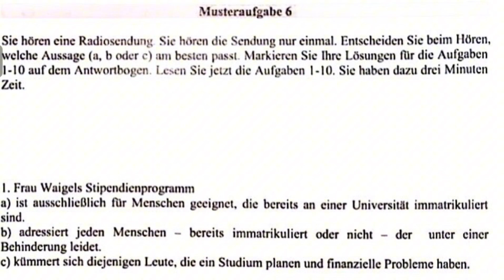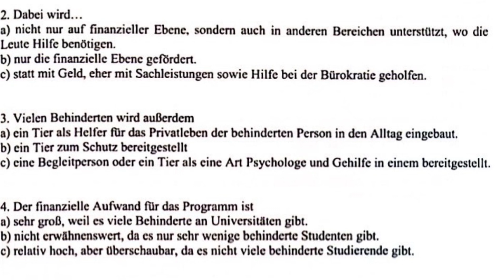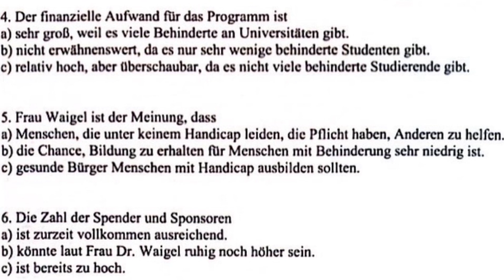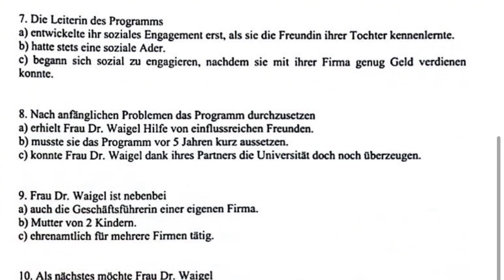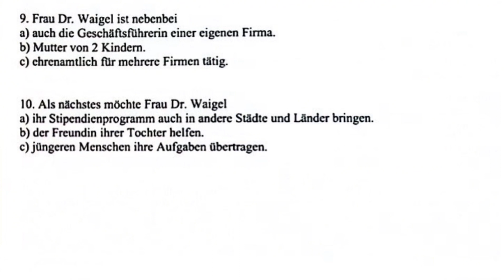Telc C1 HS Hören | Teil 2 question pool| Telc最新題庫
❤️如果需要資料請跟我說

🌈 if u like this video pls like 👍 comment and share